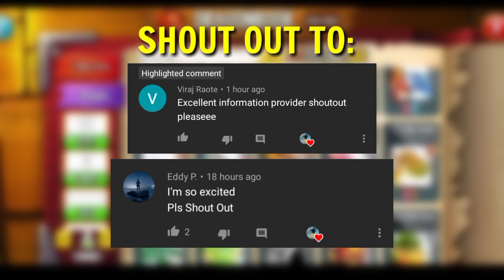New Update: Wind Titan Dragon and Elements & Rarity Icons | Dragon City 2020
FEATURES

- Complete the Dragon Book! There are over 1000 awesome dragons to breed and collect to make your Dragon City grow!
- Decorate your dragons with cool Dragon Skins from special events.
- Enjoy the adventure in the Dragon Quests and play against other Dragon Masters in the game’s PvP Arenas to collect one-of-a-kind dragons, claim Warrior’s Chests, and climb up the leaderboards!
- Summon dragons from a magical world in the Tree Of Life and try their skills.
- Collect Orbs and empower your dragons: You'll see how their strength in battle grows!
- Unlock advanced game features like the Ancient World and the Guardian Dragons.
- Be social: Join Alliances to play and battle with other Dragon Masters, chat with them, trade Orbs in the Trading Hub, share in Alliance Gift Events, and open Alliance Chests.
- Log in with Windows to save your game and play on all your devices - That way you can take your baby dragons everywhere.

Follow these steps:
3) Give a like in video, because it represents a highlight comment when you wrote something below

FAQ

- Legacy Dragon

- Hmmm?? 🤔🤔😁

- Philippines

Tags Used